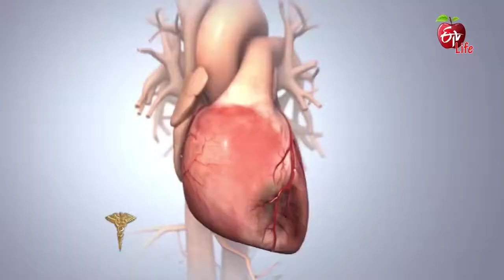Effects of weather changes and air pollution on heart patients by Dr. M. S. Aditya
Weather changes and air pollution affect heart and lungs. Cold weather and more air pollution are serious risk factor for heart failure. Heart failure cases and high blood pressure cases increased in Delhi due to more pollution in last season. World health organisation and European society of Cardiology studies also states that more pollution level increases chances of heart attack and high blood pressure. Answers by interventional cardiologist Dr. M. S. Aditya at yashoda hospitals

Speaker In This Video:
Dr. M. S. Aditya -